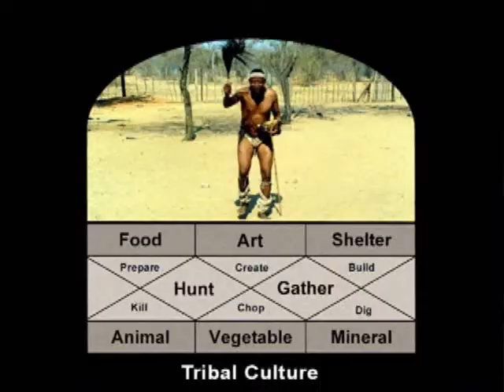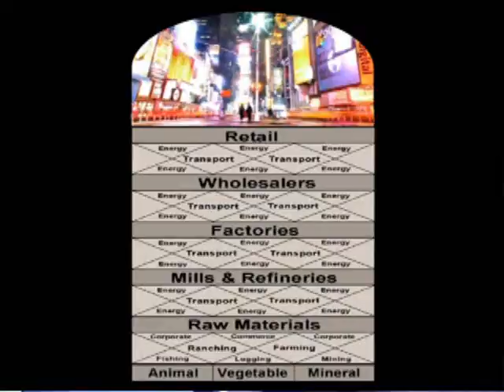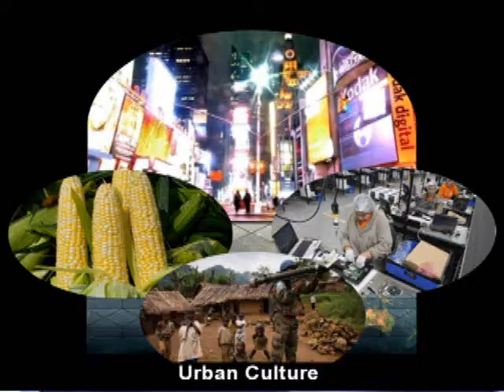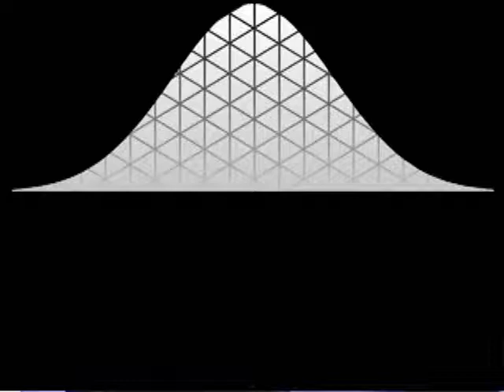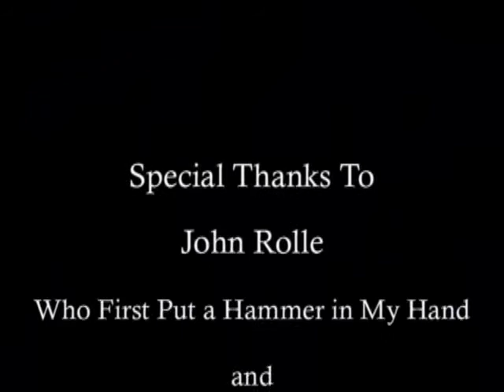The Global Supply Matrix (Draft: First Rough Cut)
Choices